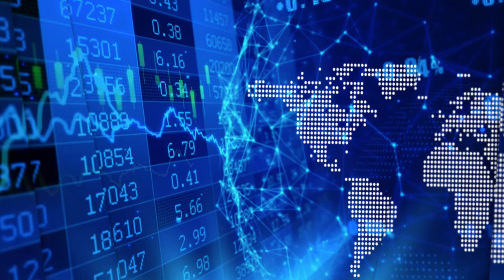Search Minerals’ Greg Andrews on the electrification of vehicles & the “push” for rare earth magnets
In a recent InvestorIntel interview, Tracy Weslosky speaks with Greg Andrews, President, CEO, and Director of Search Minerals Inc. (TSXV: SMY), about the electrification of vehicles and their collaboration agreements with the Saskatchewan Research Council (SRC) and USA Rare Earth.

In this InvestorIntel interview, which may also be viewed on YouTube (click here to subscribe to the InvestorIntel Channel), Greg started, "The recent Canadian government’s, the US government’s, the EU government’s rule on electrification and reducing internal combustion vehicles is a push in the right space for electrification which of course uses rare earth magnets." He continued by saying that in the last year the OEMs have been investing a lot of capital in electrification of vehicles which again requires a secure supply chain of rare earths to make their business plans operable.

"The collaboration agreements with both SRC and USA Rare Earth is a critical next step for us to turn our product into oxides." Greg said. He added that Search Minerals is exploring the proven Solvent Extraction Process with SRC and Continuous Ion Exchange process with USA Rare Earth to get their projects off the ground.

About Search Minerals Inc.

Led by a proven management team and board of directors, Search is focused on finding and developing Critical Rare Earths Elements (CREE), Zirconium (Zr) and Hafnium (Hf) resources within the emerging Port Hope Simpson – St. Lewis CREE District of South East Labrador. The Company controls a belt 63 km long and 2 km wide and is road accessible, on tidewater, and located within 3 local communities. Search has completed a preliminary economic assessment report for FOXTROT, and a resource estimate for DEEP FOX. Search is also working on three exploration prospects along the belt which include: FOX MEADOW, SILVER FOX and AWESOME FOX.

Search has continued to optimize our patented Direct Extraction Process technology with the generous support from the Department of Tourism, Culture, Industry and Innovation, Government of Newfoundland and Labrador, and from the Atlantic Canada Opportunity Agency. We have completed two pilot plant operations and produced highly purified mixed rare earth carbonate concentrate and mixed REO concentrate for separation and refining.